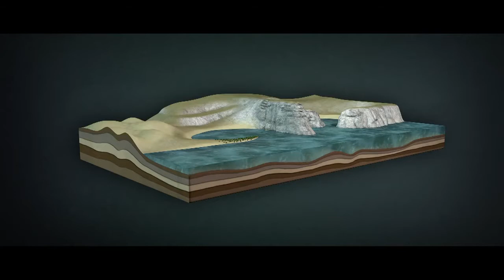Geosfera | Geoparques - Territórios de Ciência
Geoparques – Territórios de Ciência é a linha condutora de sete documentários de 30 minutos onde é possível compreender como os recursos geológicos e a sua exploração condicionaram o curso da humanidade e o potencial científico, cultural e turístico associado à utilização desses recursos. Uma viagem pela Europa, conduzida pelo Coordenador Científico do Arouca Geopark e outros especialistas, a diferentes temáticas:  geoparques vulcânicos, tectónicos, cársicos, da idade do gelo, costeiros, geoparques e património mineiro, bem como pelos geoparques e património paleontológico.
Estes documentários foram promovidos pela AGA – Associação Geoparque Arouca, com produção e realização da Farol de Ideias e emitidos, em 2012, na RTP2 (parceiro media), com financiamento do programa COMPETE – Programa Operacional Fatores de Competitividade, promovido pelo Ciência Viva.